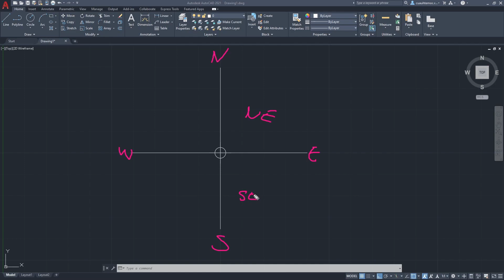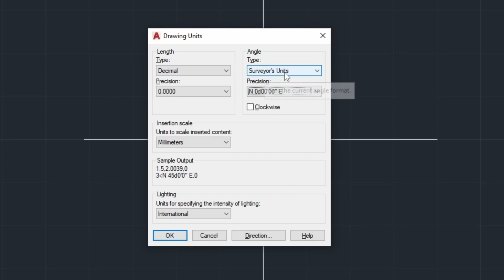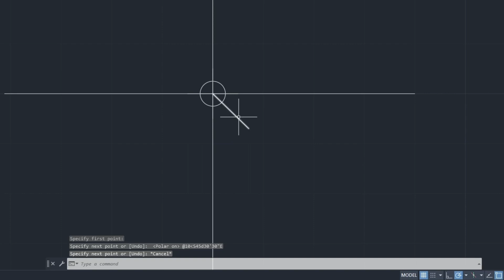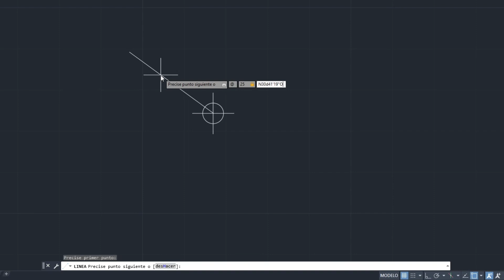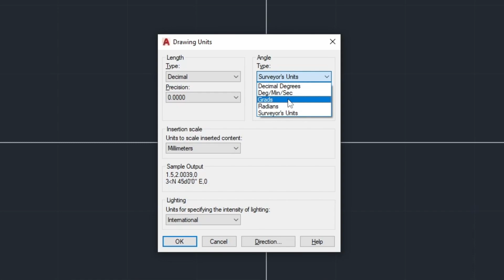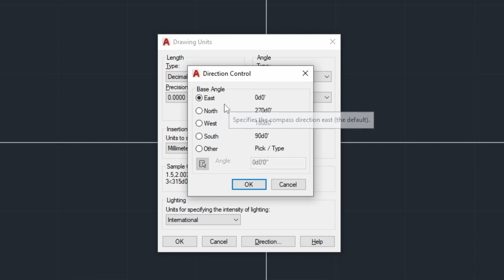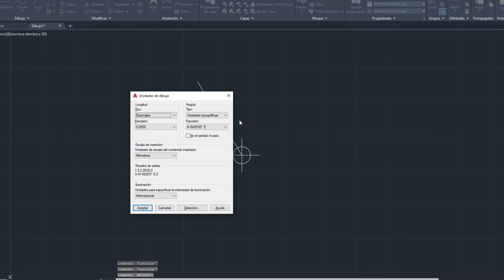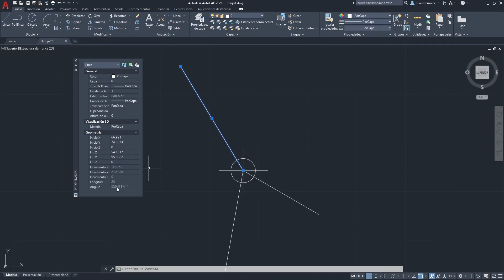[AutoCAD] Dibujar en 3 Sistemas de Coordenadas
Hola. En este video vemos cómo configurar AutoCAD, tanto en inglés como en Español para dibujar en Coordenadas Rectangulares o en Coordenadas Polares (tanto Azimutales como Rumbos).